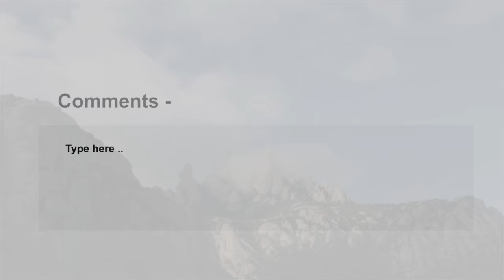দারুন দেশ আলবেনিয়া | Amazing Facts about Albania in Bengali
Area wise Albania is one of the small countries in Europe. There are numerous establishments of different rulers can be seen throughout its history. With huge mineral and rapidly increasing economy this country is getting lots of attention in the world business community. Albania is one of the most diversified countries in the European continent. There are numerous mountains, terrains and caves surrounded the whole country of Albania, because of this it is one of the most tourist visited place in Europe. There are number of amazing facts related with Albania in Bengali which I have described here, you may like most.

Credits –
Images – Google Images, Wikipedia, Pixabay

                                                Web address -